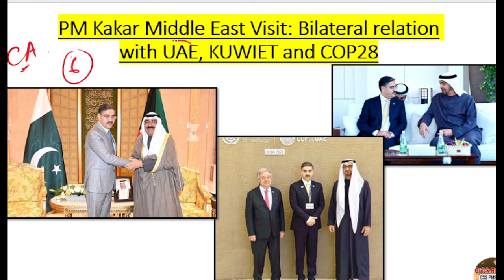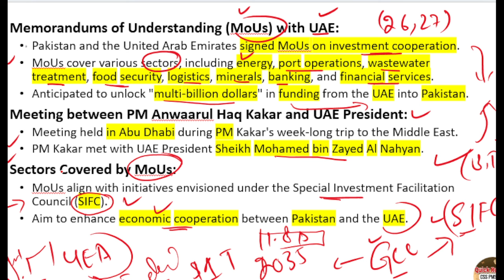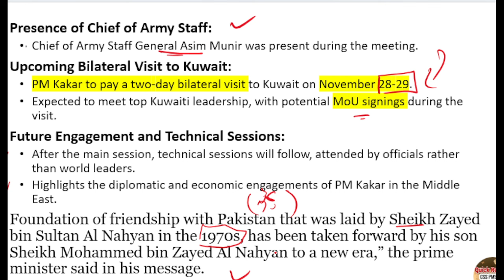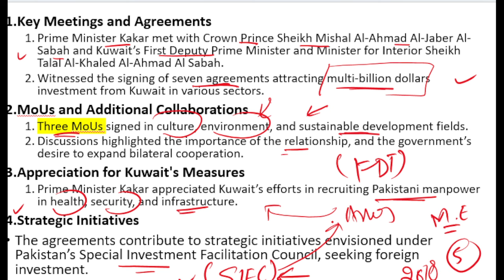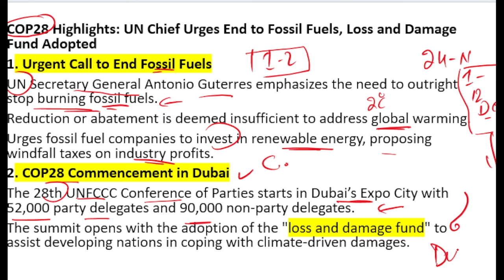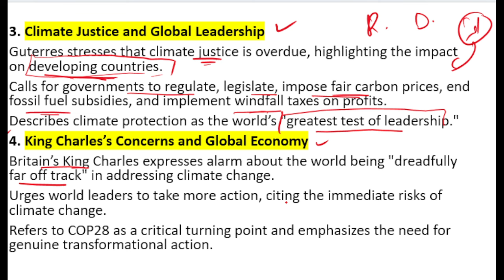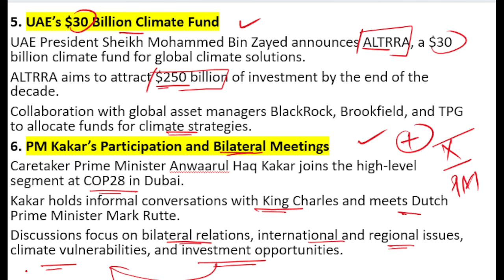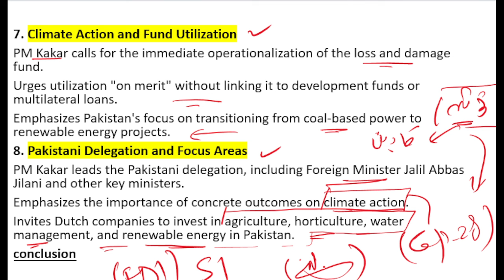Analysis of PM Kakar's six days long Middle East visit and COP28 | PM Kakar at Cop28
Whatapp only:
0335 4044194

current affairs CSS PMS,
current affairs NTS,
current affairs for ETEA,
current affairs for ad FIA,
current affairs in Urdu Hindi, hi
current affairs for GAT test,
current affairs for PMS Punjab,
economic revival plan,
Pakistan's Economy,
us china trade war,
us china trade,
g20 summit 2023 in India,
key Takeaways of G20 Summit in India,
petroleum prices,
fuel prices in Pakistan,
rape victims in Pakistan,
new rape law,
gender studies css,
us china rivalry,
us china tech war,
what Pakistan expelled afgha refugee,
Afghan Refugees,
Palestine Israel issue,
Palestine Israel war in Urdu,
Palestine Israel war in Hindi,
Cairo Summit for the Peace,
Arab Islamic summit,
Arab oic summit,
trilateral Commerce Minister's Meeting in Pakistan,